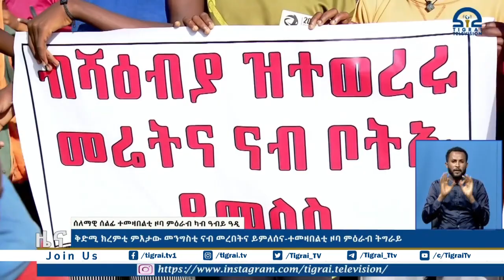ቅድሚ ክረምቲ ምእታው መንግስቲ ናብ መረበትና ይምለሰና-ተመዛበልቲ ዞባ ምዕራብ ትግራይ